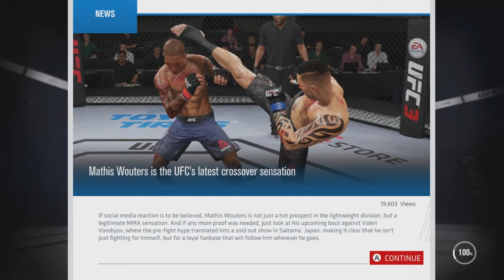EA Sports UFC 3 - Career Mode #11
Welcome to EA Sports UFC 3 career mode episode 11 on our path to the GOAT

Want to Sponsor the channel you can do and then click on the sponsor icon

● PSN ID - Sjhsportsyt